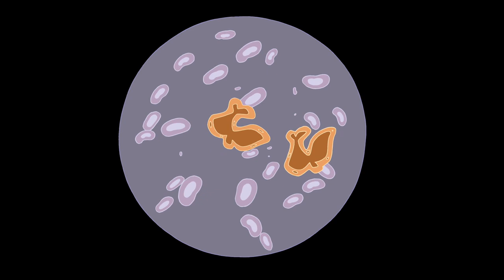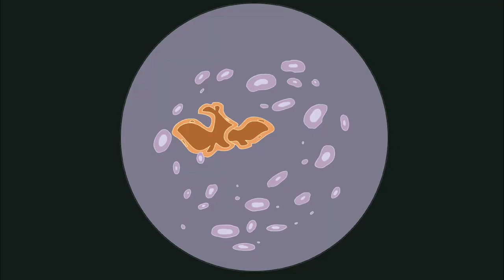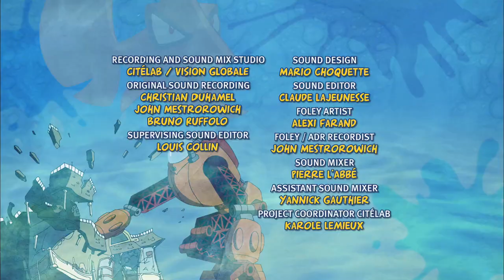My Goldfish Is Evil! S02E10 - Fishy Pox Pandemonium!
An ill-conceived attempt to turn himself invisible renders Admiral Bubbles green and glowing. Beanie takes him to a veterinarian to see if he can be cured, and the vet announces that he needs to be kept overnight for observation. Despite Beanie's protests, Admiral Bubbles is left locked up in the lab overnight.

*This season is not available in Canada due to Copyright rights to CBC